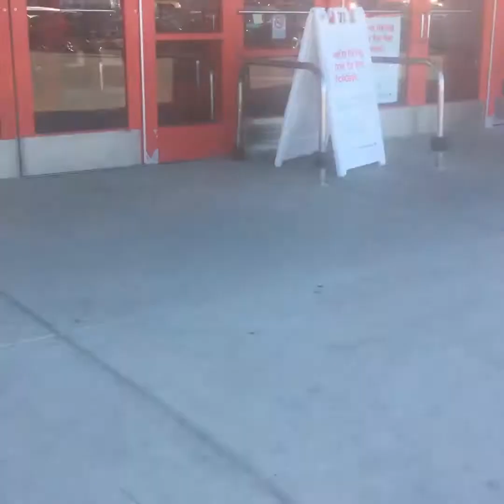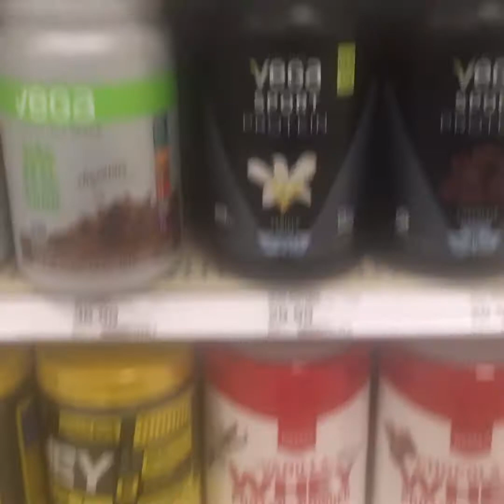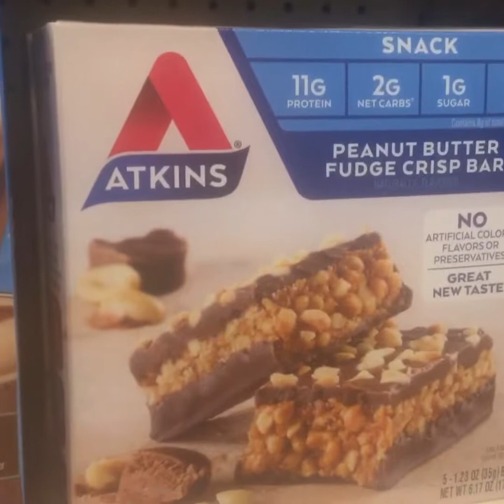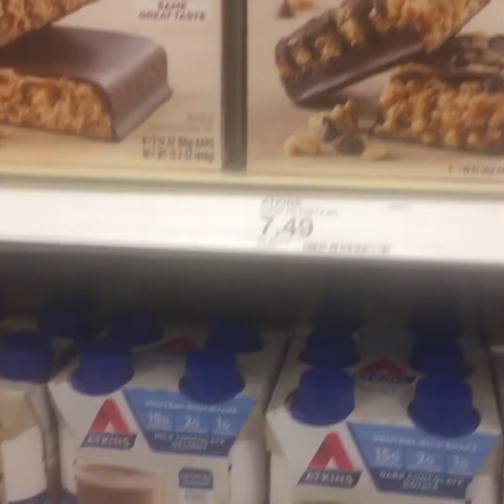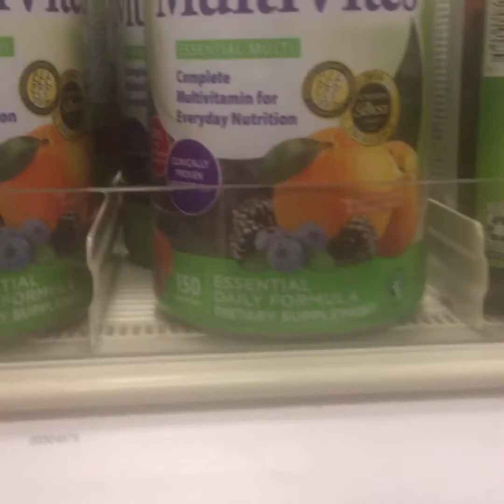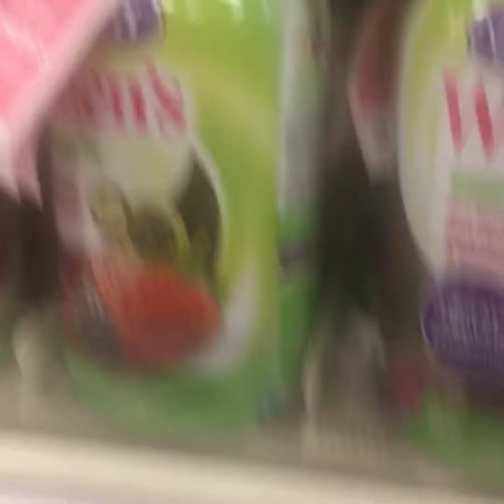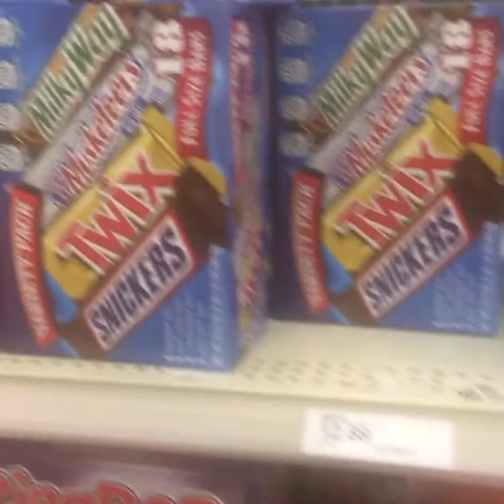Come With Us To Target/ Nosey Kids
We Went Shopping At Target After Work. To Pick More Gifts🤷‍♀️❤️❤️